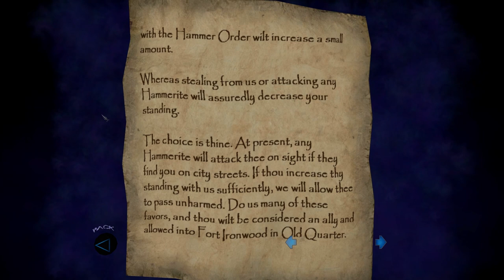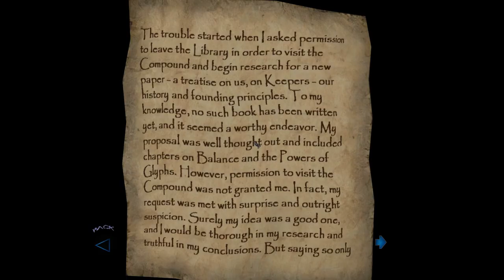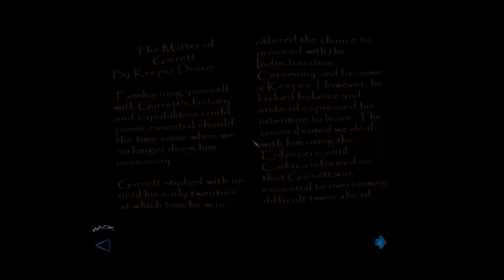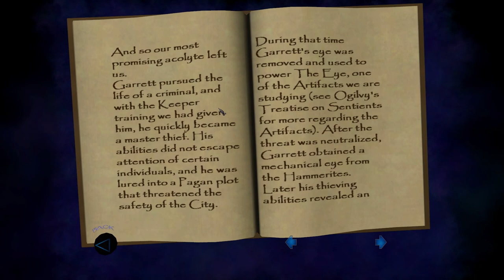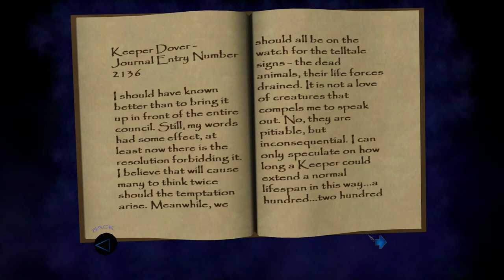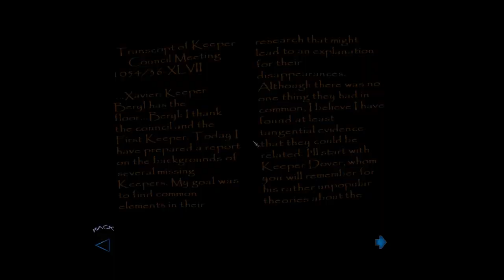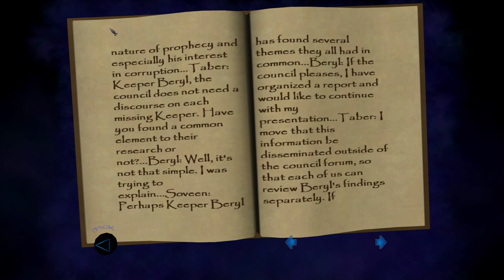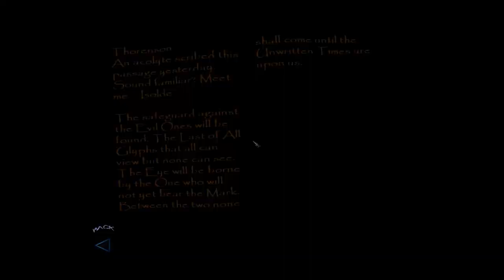Thief: Deadly Shadows Ep. 6 - The Keepers